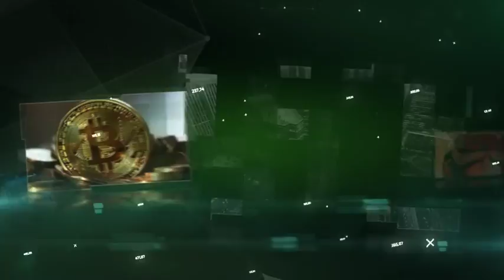Digital Logo Intro | After Effects template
Last Update: 28 August 17
Created: 28 August 17
After Effects Version: CC 2015, CC 2014, CC, CS6, CS5.5, CS5
Uses Plugins: Optical Flares, Plexus, Trapcode Particular
Universal Expressions: Yes
Length: 0:11
Resolution: 1920x1080
File Size: 114MB
Media Placeholders: 9
Category: (logo-stings)

Description: Please check my other logo project After Effects CS5 and above Full HD 1920x1080 resolution 9 (3 main and 6 additional) Image and 1 Logo Placeholder Easy To Customize No plug-in required
Universal Expressions: Music track are not included Music you can find Images in preview are not included If you have any questions about this project, feel free to write me an email. Thank you!...